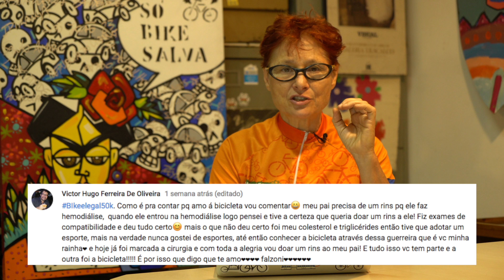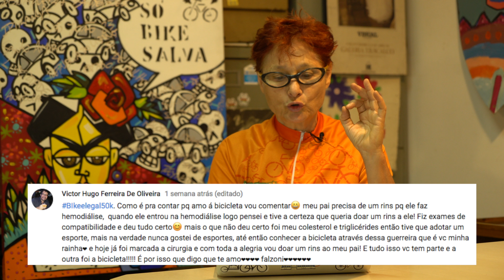GANHADORES DAS CAMISAS + COMENTÁRIOS MAIS EMOCIONANTES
Pedimos aos vencedores Yuri Miguel e Victor Hugo Ferreira de Oliveira que enviem aqui nos comentários um endereço de email para contato e para podermos enviar as camisas.

Aos interessados em receber o adesivo em casa, as regras são as seguintes: corre lá no instagram e poste em seu perfil uma foto sua durante um pedal ou uma foto com sua bike. Coloque as bikeelegal rumoaos100k e marque @bikeelegal na publicação. Por último, siga nosso perfil no insta e mande uma mensagem direct com nome completo e endereço + CEP que vamos enviar um adesivo exclusivo para vocês.